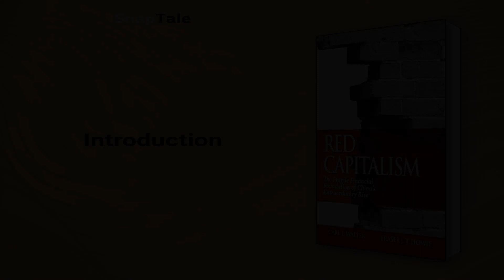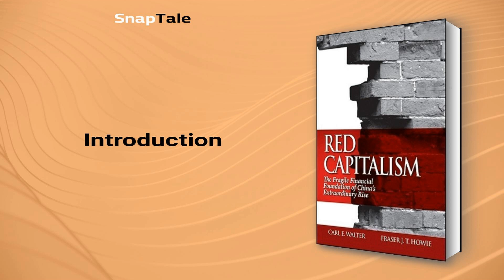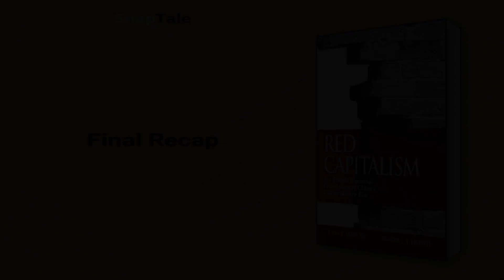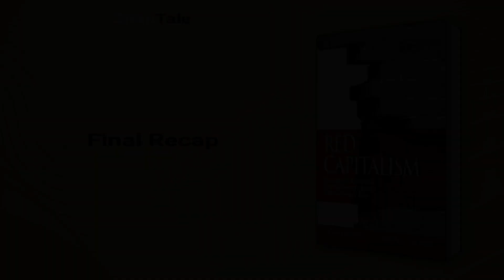Red Capitalism by Carl E. Walter: 8 Minute Summary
*BOOK SUMMARY*

TITLE - Red Capitalism: The Fragile Financial Foundation of China's Extraordinary Rise

AUTHOR - Carl E. Walter

DESCRIPTION:
📖 Discover the secrets behind China's financial system in Red Capitalism. Carl Walter and Fraser Howie explore the
government's banking model as it seeks to assert its influence internationally. While not a story of impending collapse,
it reveals reforms and suggests the financial sector's opening will not happen anytime soon.

TIMESTAMPS:
⌚ 00:00 Introduction
⌚ 01:09 China's Economic Transformation
⌚ 02:01 China's Complex Economy
⌚ 03:00 China's State-Controlled Banking
⌚ 03:40 China's Ongoing Debt Crisis
⌚ 04:59 The Paradox of China's Banking System
⌚ 05:41 Understanding China's Bond Market
⌚ 07:04 China's Stock Market and Economic Challenges
⌚ 07:47 Final Recap